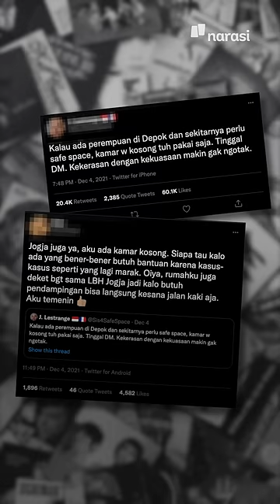Kasus NW dan Rape Culture: Warga Bergerak Tawarkan Rumah Aman | Narasi Newsroom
Kasus kekerasan seksual yang belakangan marak terjadi membuat banyak warganet berinisiatif untuk menyediakan rumah aman bagi para penyintas.

Selain dari inisiatif dan solidaritas warga, rumah aman biasanya juga disediakan oleh pemerintah, lembaga bantuan hukum, dan lembaga sejenisnya.

Nah, kalau kamu atau rekanmu butuh rumah aman, bisa coba sediakan ruang tersebut atau bisa hubungi nomor-nomor yang ada di video ini, ya!

(Narasi)